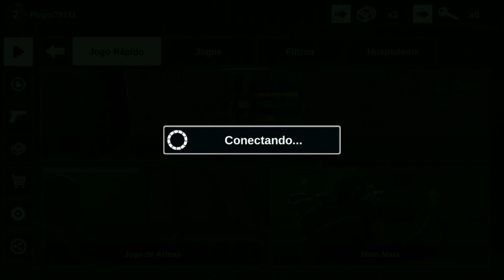COUNTER ATTACK - O JOGO ME ROUBOU AO VIVO NO JOGO DAS ARMAS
COUNTER ATTACK FPS e uma COPIA DE CSGO PARA ANDROID muito completa e tá cada vez mais se aproximando de se tornar um CSGO PARA ANDROID, na próxima ATUALIZAÇÃO DO COUNTER ATTACK teremos nova faca e novo mapa.
espero que gostem em breve teremos O MAIOR OPEN CASE NO COUNTER ATTACK FPS aqui no canal.

✔️HD COMPANY✔️
CANAL LOGAN MOBILE: